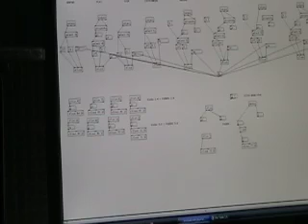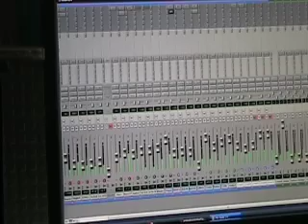Pro Tools Control Surface Using PD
Pro Tools Control Surface Using PURE DATA